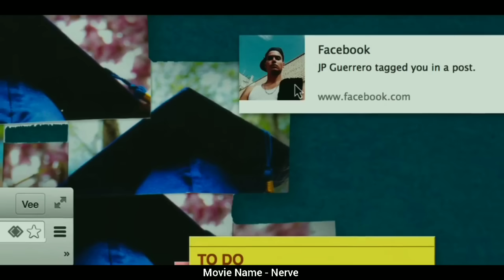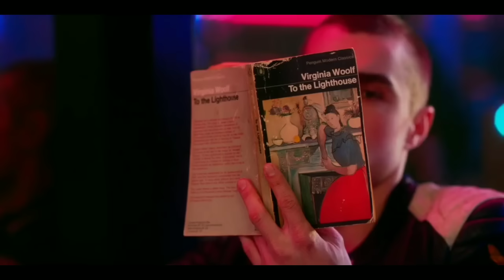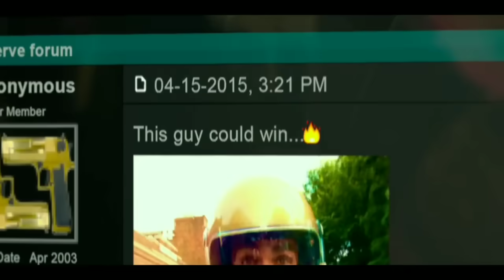This Girl Can Do Anything For Her followers | Film Explained In Hindi/Urdu Summarized in हिंदी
Storyline:
Industrious high school senior Vee Delmonico (Emma Roberts) is tired of living life on the sidelines. Pressured by her friends, Vee decides to join Nerve, a popular online game that challenges players to accept a series of dares. It's not long before the adrenaline-fueled competition requires her to perform increasingly dangerous stunts. When Nerve begins to take a sinister turn, Vee finds herself in a high-stakes finale that will ultimately determine her entire future.